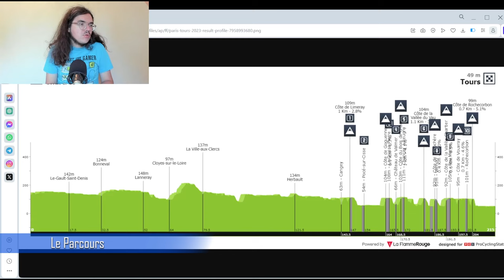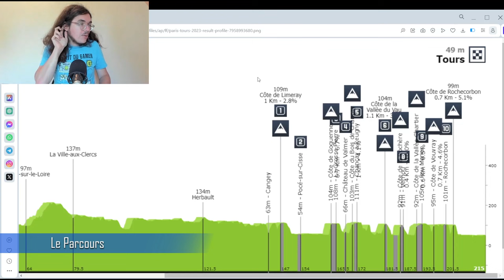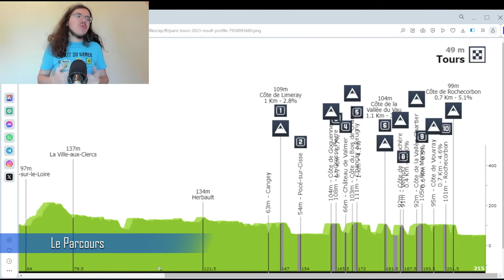🚴‍♂️Présentation Cyclisme 2023🇫🇷 Paris-Tours (Parcours, Pronos, Météo...)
Salut tout le monde, aujourd'hui, on analyse le parcours de Paris-Tours 2023. Je présente le profil de cette journée en donnant mon avis. On essayera aussi de savoir quels sont les coureurs qui peuvent une belle performance aujourd'hui.

00:00 Introduction
04:01 Parcours
10:49 Météo
11:55 Stratégie
13:08 Histoire
16:03 Les Equipes
19:20 Mes Favoris
20:43 Programme TV

Startlist du 7 octobre 18H00

Team Arkéa Samsic (WT)
1DÉMARE Arnaud
2BIERMANS Jenthe
3LOUVEL Matis
4MCLAY Daniel
5MOZZATO Luca
6OWSIAN Łukasz
7RUSSO Clément

Jumbo-Visma (WT)
11LAPORTE Christophe
12AFFINI Edoardo
13BOVEN Lars
14HAGENES Per Strand
15VAN BAARLE Dylan
16VAN EMDEN Jos

AG2R Citroën Team (WT)
21VAN AVERMAET Greg
22BONNAMOUR Franck
23COSNEFROY Benoît
24DEWULF Stan
25GODON Dorian
26NAESEN Oliver
27SCHÄR Michael

31TRENTIN Matteo
32ACKERMANN Pascal
33OLIVEIRA Ivo
34BJERG Mikkel
35MOLANO Juan Sebastián
36WELLENS Tim

41GALLOPIN Tony
42HOOLE Daan
43KIRSCH Alex
44SKUJIŅŠ Toms
45STUYVEN Jasper
46THEUNS Edward
47VERGAERDE Otto

51DE LIE Arnaud
52BEULLENS Cedric
53CAMPENAERTS Victor
54FRISON Frederik
55GRIGNARD Sébastien
56SEGAERT Alec
57VAN MOER Brent

61PENHOËT Paul
62ASKEY Lewis
63GENIETS Kevin2h
64LE GAC Olivier
65LIENHARD Fabian
66PITHIE Laurence
67WATSON Samuel

71MEEUS Jordi
72ARCHBOLD Shane
73GAMPER Patrick
74KOCH Jonas
75MULLEN Ryan
76VAN POPPEL Danny

Alpecin-Deceuninck (WT)
81GROVES Kaden
82BALLERSTEDT Maurice
83BELMANS Lennert
84DE BONDT Dries
85DILLIER Silvan
86RICKAERT Jonas2h
87UHLIG Henri

Cofidis (WT)
91COQUARD Bryan
92CIMOLAI Davide
93DELETTRE Alexandre
94FINÉ Eddy
95KNIGHT Oliver
96PÉRICHON Pierre-Luc
97RENARD Alexis
DS JONROND Jean-Luc

101DEGENKOLB John
102BITTNER Pavel
103EDMONDSON Alex
104EEKHOFF Nils
105FLYNN Sean
106VAN DEN BROEK Frank
107VAN UDEN Casper

Intermarché - Circus - Wanty (WT)
111GIRMAY Biniam
112DE GENDT Aimé
113HERREGODTS Rune
114PAGE Hugo
115PETIT Adrien
116PLANCKAERT Baptiste
117TEUNISSEN Mike

TotalEnergies (PRT)
121TURGIS Anthony
122DOUBEY Fabien
123DUJARDIN Sandy
124JEANNIÈRE Emilien
125SOUPE Geoffrey
126TESSON Jason
127VAN GESTEL Dries

131CORT Magnus
132BISSEGGER Stefan
133DOULL Owain
134KEUKELEIRE Jens
135RUTSCH Jonas
136SCULLY Tom
137WIŚNIOWSKI Łukasz

Uno-X Pro Cycling Team (PRT)
141TILLER Rasmus
142ABRAHAMSEN Jonas
143URIANSTAD BUGGE Martin
144JOHANNESSEN Tobias Halland
145BLUME LEVY William
146RESELL Erik Nordsæter
147WÆRENSKJOLD Søren

151NIZZOLO Giacomo
152GEE Derek
153HOLLENSTEIN Reto
154RAISBERG Nadav
155SHEEHAN Riley
156VAN ASBROECK Tom
157ZABEL Rick

St Michel - Mavic - Auber93 (CT)
161CARDIS Romain
162DEBEAUMARCHÉ Nicolas
163DELACROIX Théo
164DELBOVE Joris
165GACHIGNARD Thomas
166MALDONADO Anthony
167MAURELET Flavien

Q36.5 Pro Cycling Team (PRT)
171BAUER Jack
172DEVRIENDT Tom
173LUDVIGSSON Tobias
174PARISINI Nicolò
175ROSSKOPF Joey
176SAJNOK Szymon

Van Rysel - Roubaix Lille Métropole (CT)
181BOUDAT Thomas
182GUILLON Célestin
183JARNET Maxime
184LEVEAU Jérémy
185MOLLY Kenny
186TABELLION Valentin
187VAHTRA Norman

Bingoal WB (PRT)
191DESAL Ceriel
192DE MEESTER Luca
193DE TIER Floris
194MATTHYS Louka
195PEYSKENS Dimitri
196VAN BOVEN Luca
197VAN KEIRSBULCK Guillaume

CIC U Nantes Atlantique (CT)
201GUÉGAN Maël
202BOULET Enzo
203BRIAND Enzo
204DANÈS Léo
205JEGAT Jordan
206JOALLAND Yaël
207MAHOUDO Nolann

Equipo Kern Pharma (PRT)
211ADRIÀ Roger
212ARRIETA Igor
213BERRADE Urko
214JAIME Álex
215MÁRQUEZ Martí
216MIQUEL Pau
217VAN DER TUUK Danny

Nice Métropole Côte d'Azur (CT)
221COUANON Jonathan
222DELACROIX Tristan
223GIRARD Damien
224HENNEQUIN Paul
225LE NY Jean-Louis
226NARBONNE ZUCCARELLI Axel
227VALVASORI Larry